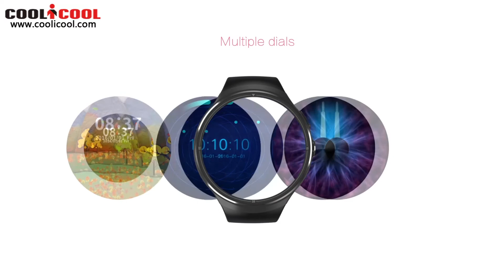Zeblaze THOR Official Introduction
Highlights

♦  More vivid and usable display screen of Super AMOLED
♦  Beauty of details from delicate workmanship of CNC
♦  Better endurance with reduced power consumption
♦  GPS high-accuracy positioning
♦  About heart rate monitoring
♦  Bicolor injection strap, porous and breathable watchband
♦  Renewed ways of playing is always common to music
♦  No need to carry your mobile phone outdoors
♦  We focus on user experience
♦  Multiple dial displays